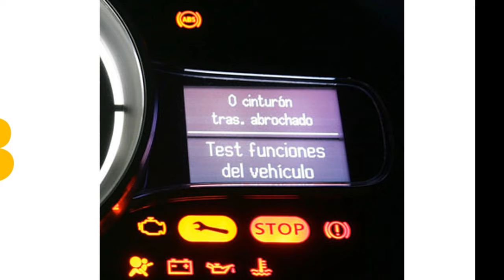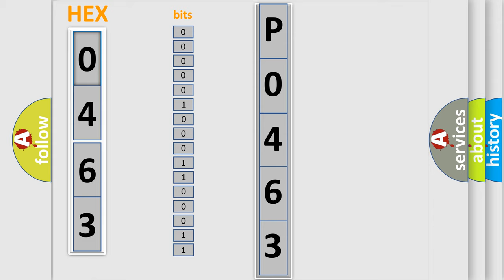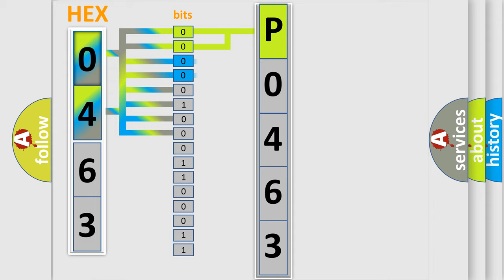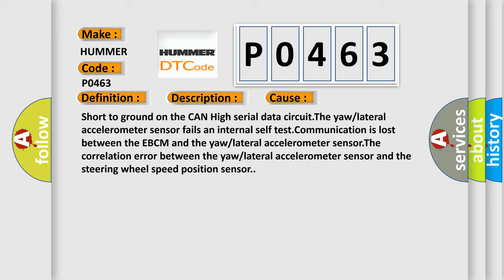DTC Hummer P0463 Short Explanation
Contents:
0:21 Basic DTC analysis according to OBD2 protocol standard.
1:48 Insight into programming
2:58 A diagnostically understandable description of the Diagnostic Trouble Code
3:05 Basic error definition

Make:
HUMMER
Code:
P0463
Definition:
Lateral Accelerometer Circuit Plausibility Failure
Description:
The engine is running.
Cause:
Short to ground on the CAN High serial data circuit.The yaw or lateral accelerometer sensor fails an internal self test.Communication is lost between the EBCM and the yaw or lateral accelerometer sensor.The correlation error between the yaw or lateral accelerometer sensor and the steering wheel speed position sensor.